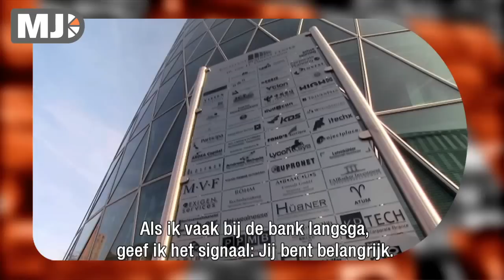Me Judice - Michael Koetter over bailouts en risico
Het is niet voor het eerst dan banken gered moeten worden. Uit onderzoek van Michael Koetter en Lammertjan Dam, RUG, blijkt dat als de verwachting van banken dat ze toch wel gered worden stijgt met 1 %, er ook aanzienlijk meer risico wordt genomen. Het risico stijgt met 2,8%.
Welke factoren spelen een rol in de verwachting dat banken gered worden, buiten financieel risico nemen? Volgens Koetter blijken met name regionale politieke factoren van invloed te zijn.